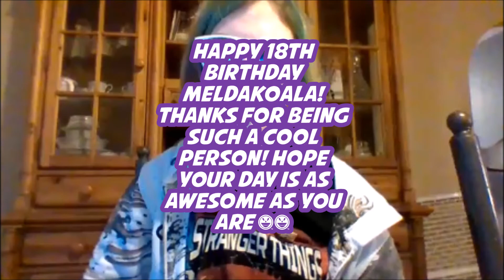Happy 18th birthday Meldakoala!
Wanted to make this birthday video in honor of one of my favorite youtuber's birthday today! She's def one of my favorites for sure! Check her out!
Happy Birthday Mel! Thanks for being such a cool person and I hope your day is filled with joy! =)
Song: Roll With Me